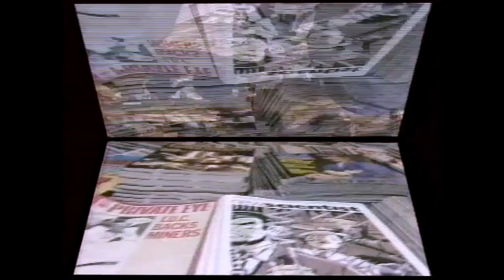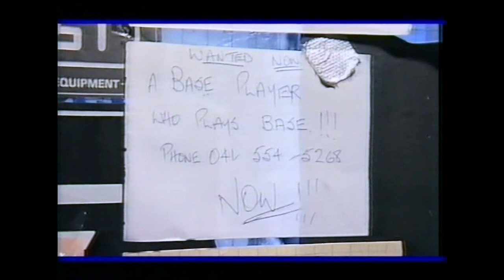Lloyd Cole and The Commotions live at The Marquee, London in 1984 - full TV version with interviews